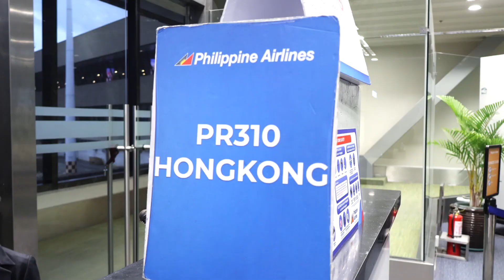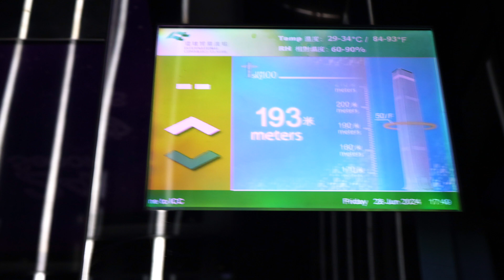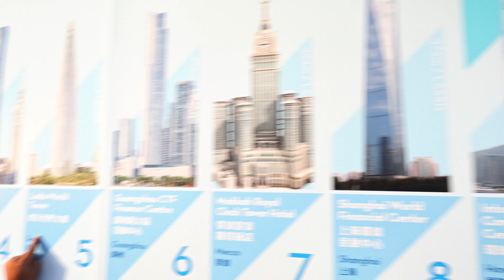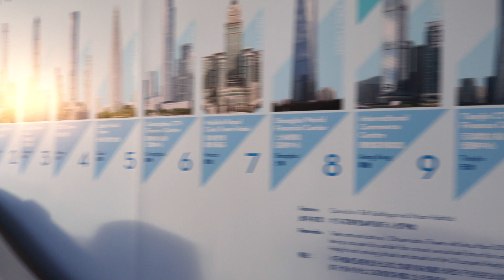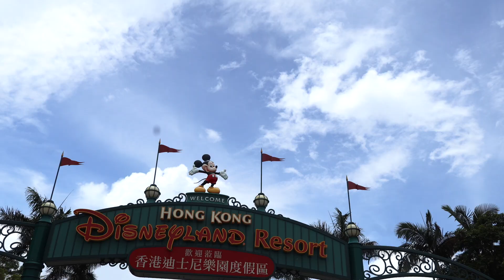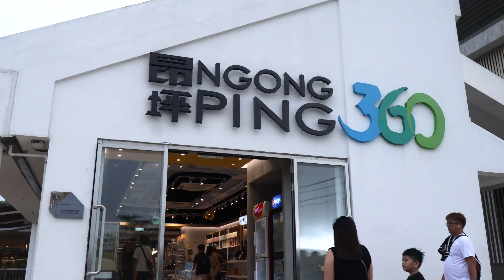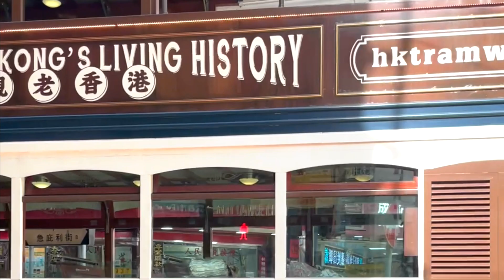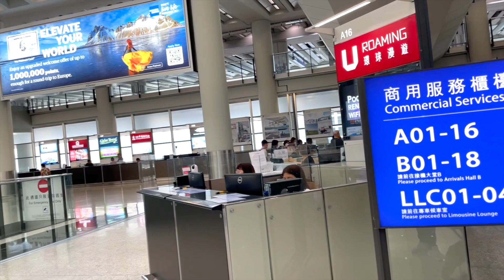DESTINASI KIDS FRIENDLY DI HONGKONG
Pastikan anak juga Merasakan Keseruan dan Pengalaman yang Menyenangkan dengan Memilih Destinasi yang Tepat saat Traveling. Yuk simak Video Kami, Siapa tau Menambah Referensi Kaian Saat Trip Ke hongkong. Thank you